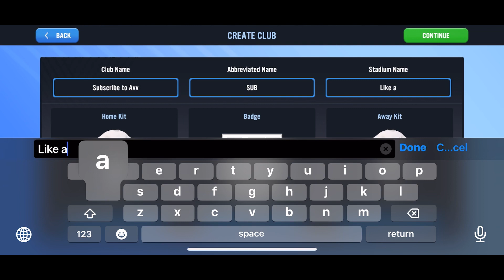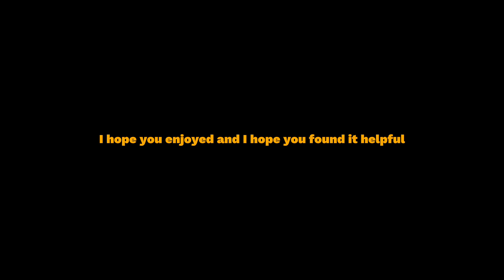How To Make Your Saves Fun In SM23 PT2 | Soccer Manager 2023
It's quite easy to get bored of your Soccer Manager 2023 career mode. In today's second part of the "How to make your saves fun" series, I share three (3) tips on how to make your saves much more fun and extend the amount of time you spend on a save. 175 likes, and I'll do a part three!

Editor - CapCut

Thumbnails - Phonto & PicArt